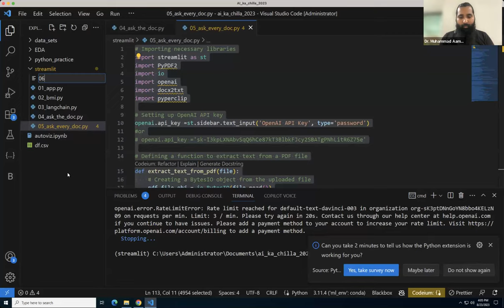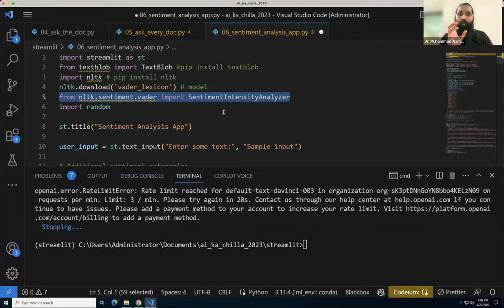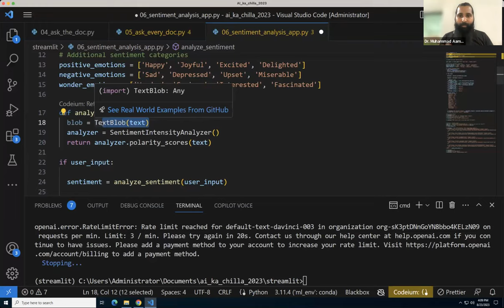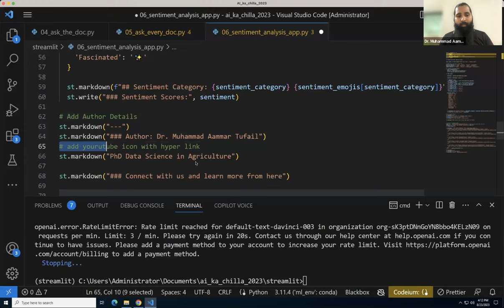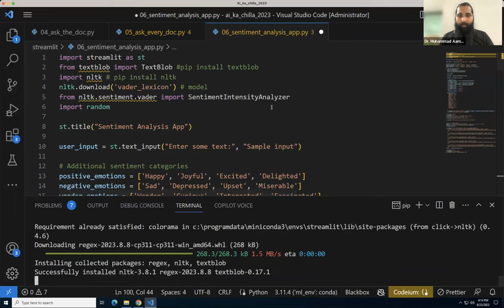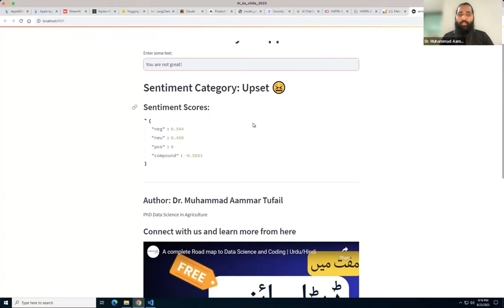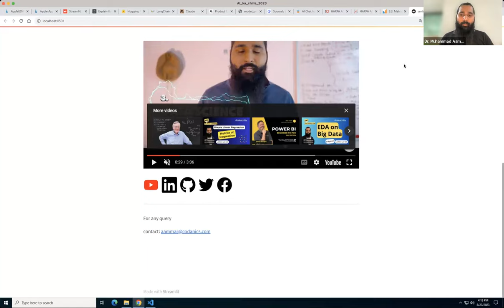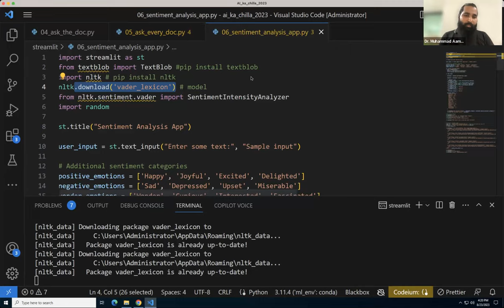Sentiment Analysis application | A complete project